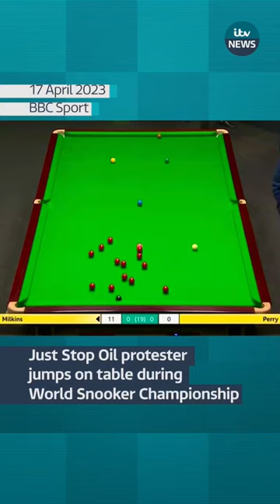Just Stop Oil protester jumps on table during World Snooker Championship